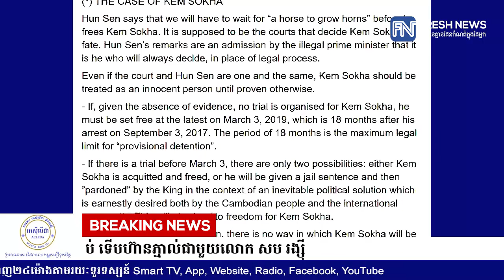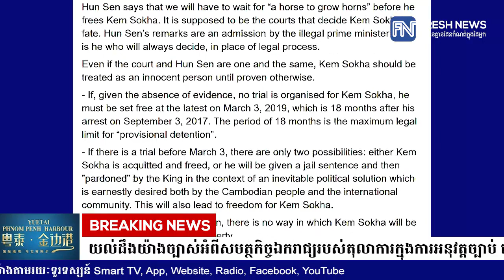មនុស្សជំនិតរបស់នាយករដ្ឋមន្រ្តី៖ សម្តេចតេជោ ហ៊ុន សែន យល់ដឹងយ៉ាងច្បាស់...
មនុស្សជំនិតរបស់នាយករដ្ឋមន្រ្តី៖ សម្តេចតេជោ ហ៊ុន សែន យល់ដឹងយ៉ាងច្បាស់អំពីសមត្ថកិច្ចឯករាជ្យរបស់តុលាការក្នុងការអនុវត្តច្បាប់ ទើបហ៊ានភ្នាល់ជាមួយលោក សម រង្ស៊ី (រាយការណ៍ព័ត៌មានដោយកញ្ញា​ កញ្ញា យឹម ចាន់ស្រីវីន, Fresh News)